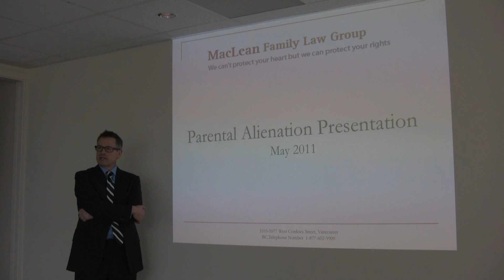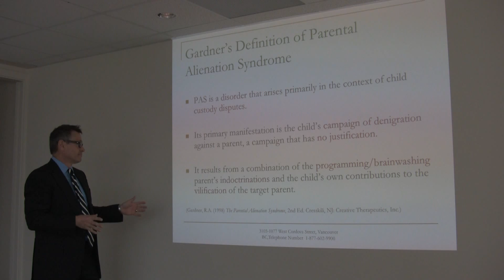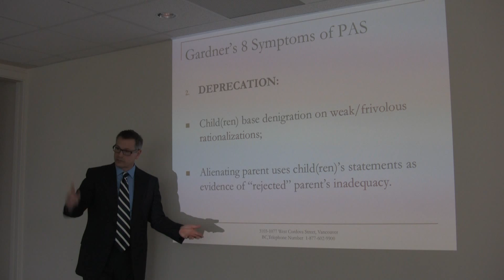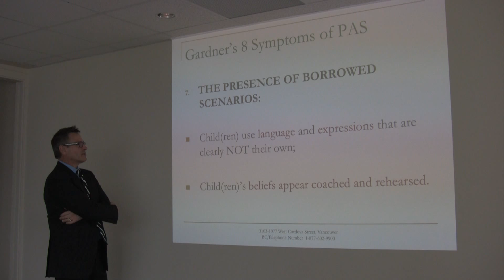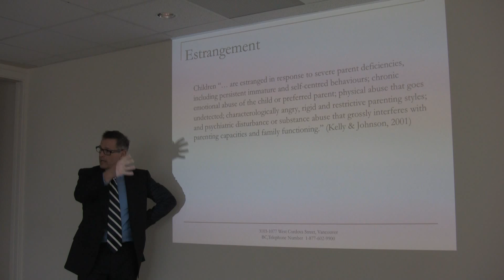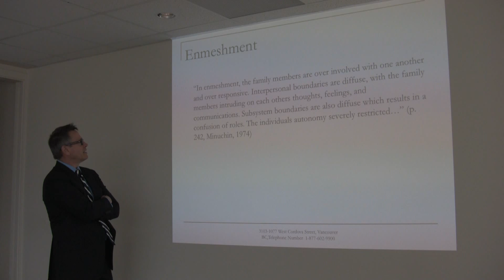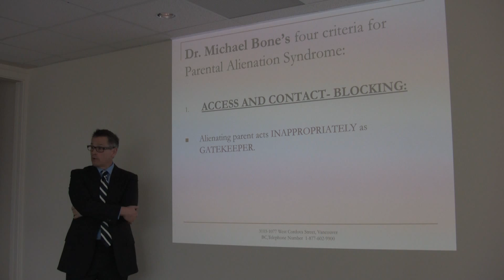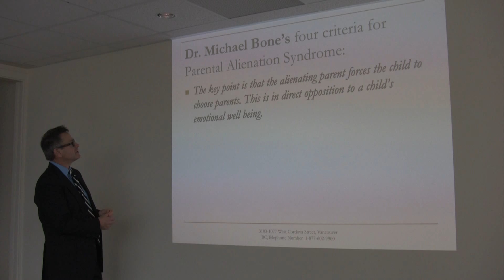BC Parental Alienation in Vancouver Child Custody Cases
Lorne MacLean of MacLean Family Law at explains the heartbreaking problem of Parental Alienation and Estrangement in high conflict BC Child Custody Cases and why it is important to hire a lawyer familiar with these type of cases to determine if it is alienation, estrangement or a hybrid case causing the problem.
DISCLAMER: This video contains general legal information only. No legal advice is sought or provided. Should you need legal advice, please consult with a lawyer.